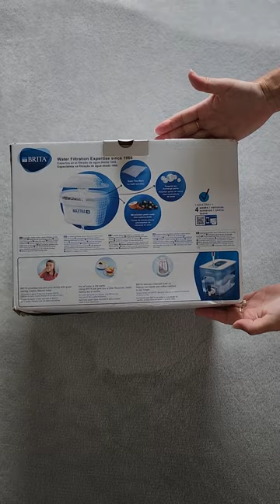Brita Water Filter Tank🐳🧊🫧 XXL 8,2L